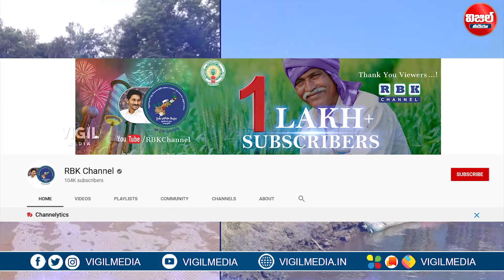CM YS Jagan Started RBK Channel || YS Jagan Launched RBK Channel || Vigil Media